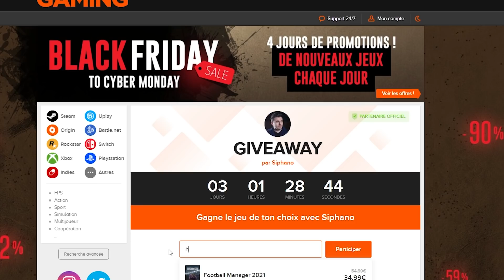POKEMON : C'EST OFFICIEL, DES NOUVEAUX JEUX ARRIVENT !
The Pokemon Company ont annoncés qu'ils vont prochainement prendre la parole pour révéler des informations sur les jeux à venir en 2021 pour les 25 ans de la licence Pokemon !

🎬 ▪ LOGICIEL DE TOURNAGE : OBS Studio
🖥 ▪ LOGICIEL DE MONTAGE : Adobe Premiere Pro
📹 ▪ CAMÉRA : Panasonic LUMIX G DC-GH5